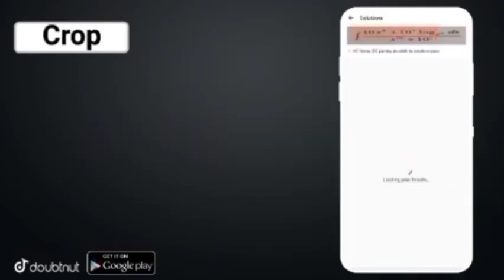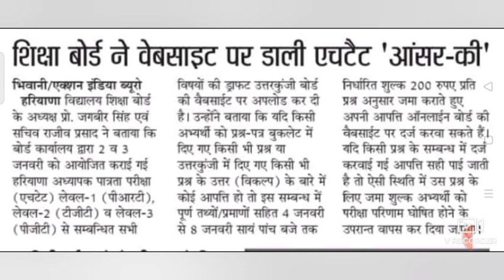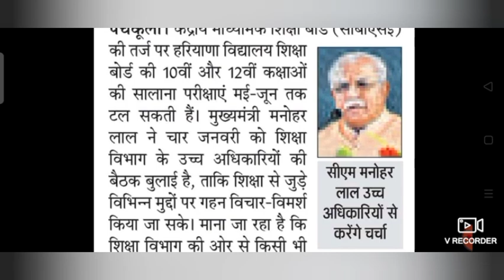हरियाणा शिक्षा विभाग HTET सहित HBSE 10वी 12वी CBSE HSSC तक बड़ी खबरें 04 जनवरी 2021